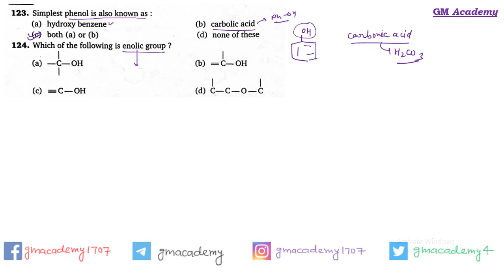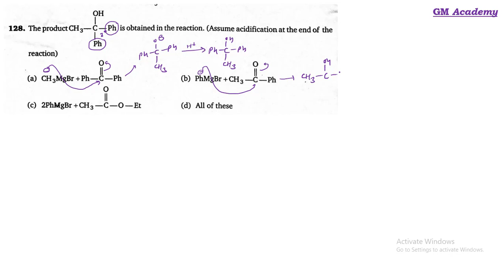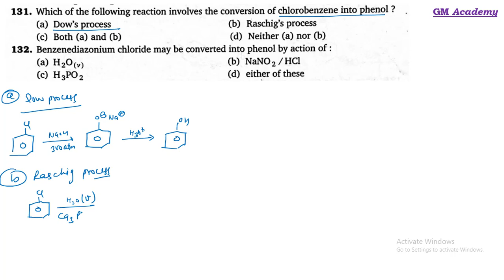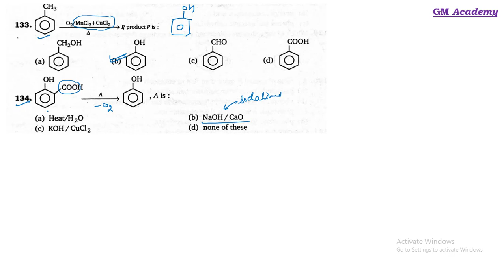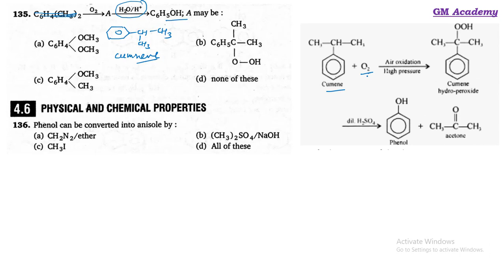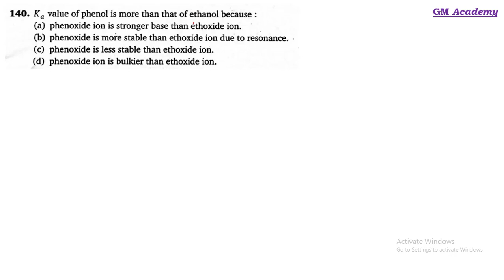Alcohol Phenol & Ether | Level 1 | Q123 - Q140 | NEET | M S CHOUHAN SOLUTIONS | GM Academy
In this Video we explain detailed solution of Alcohol, Phenol & Ether Level 1 (Q123 - Q140) || M S Chouhan Solutions || GM Academy

NCERT BOOKS :-
Class 11 :- Physics